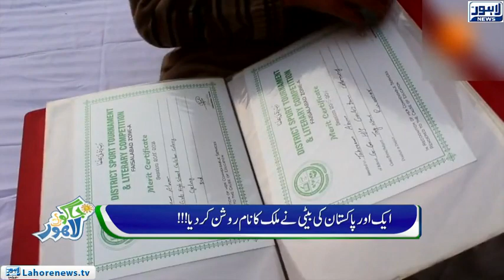Jaago Lahore - Part 01 - Pakistan's fastest female athlete